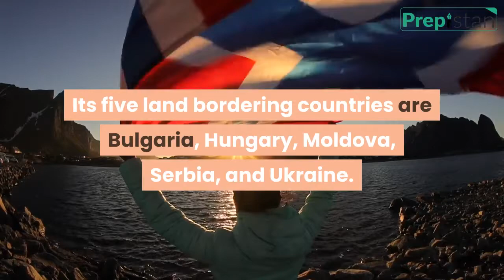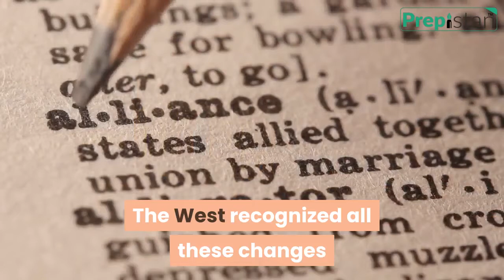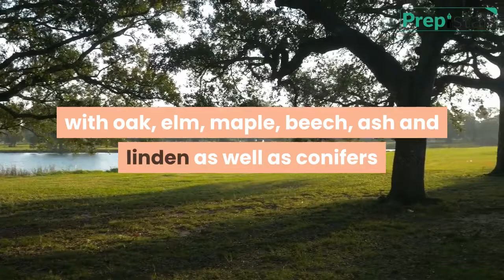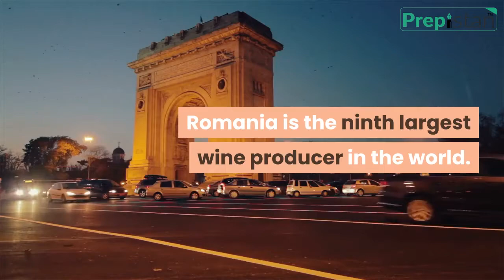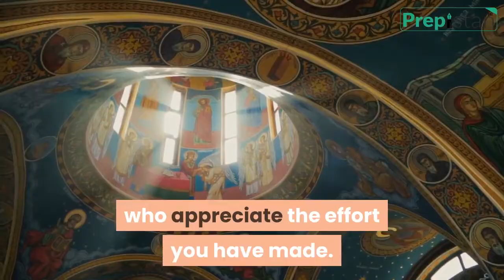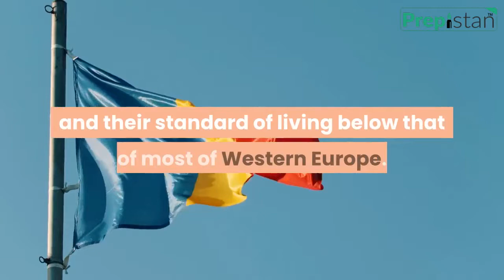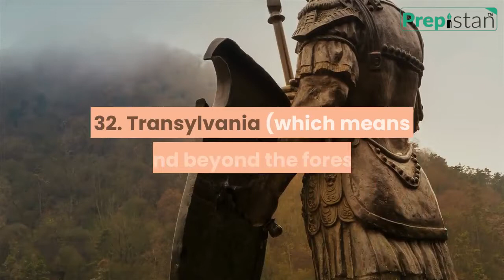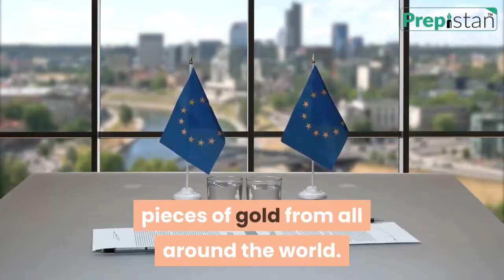Important Facts About Romania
Romania, officially the Republic of Romania, is a country located at the crossroads of Central, Eastern, and South-eastern Europe. It has an area of 238,391 square km. Bucharest is its capital and largest city. Romanian is its official language and the Romanian Leu (RON) is its official currency. Its five land bordering countries are Bulgaria, Hungary, Moldova, Serbia, and Ukraine. The inhabitants or natives of this region are called Romanian.